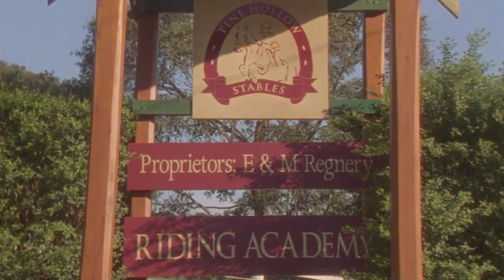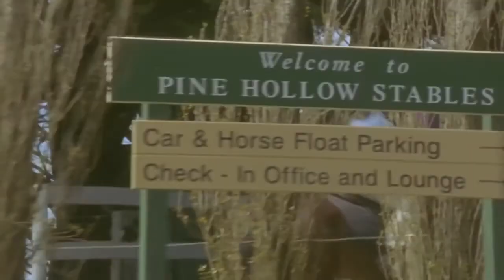I Terribly Edited an Episode of The Saddle Club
Hi this show is so funny to me so I edited it.
I haven't edited in a while so the software is new to me again so it's very shittily edited. Enjoy yourself.

I FINALLY FIGURED OUT HOW TO TURN ON COMMENTS